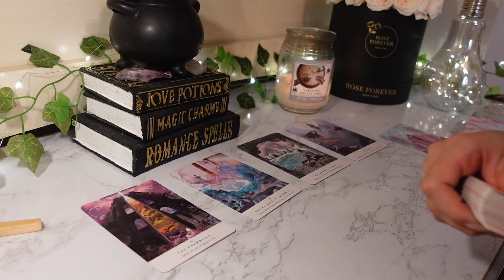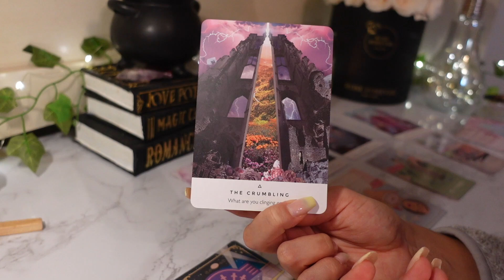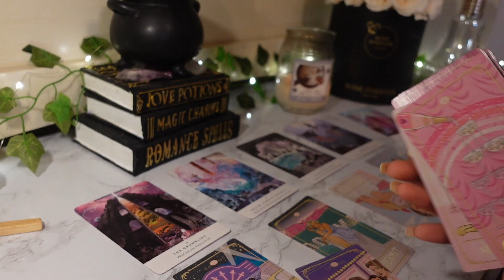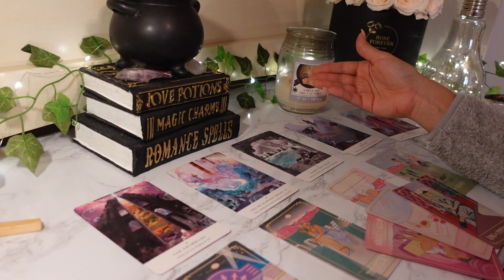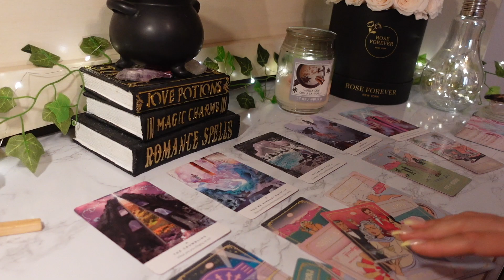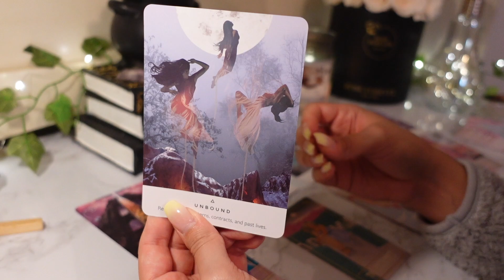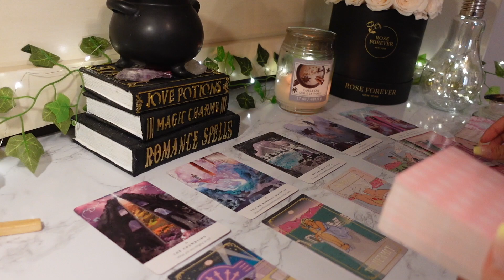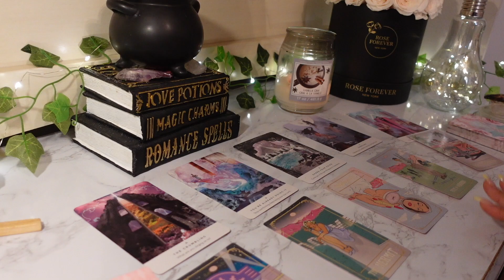♈️Aries, FREEING Yourself 🕊️ Walking OVER What You Used To Trip On 🦋✨